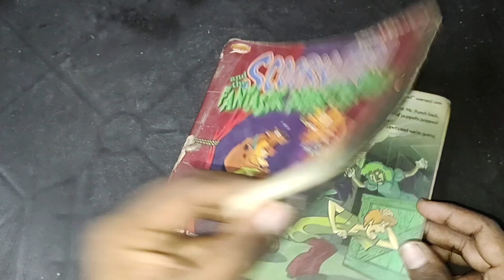Let's Try Some Comic Epi 37 - Scooby Doo & The Fantastic Puppet Factory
Hey Guys,

I love to read, unbox and explore more of comics, so here you guys may see some of few comic collections. I hope you guys may love my work.